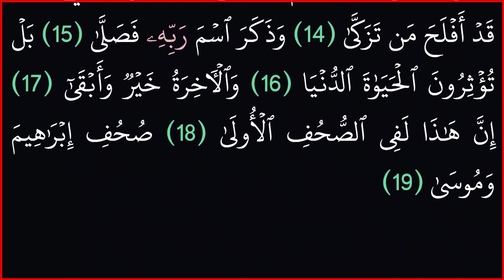|| سورة الاعلى|| بدون حقوق طبع ونش||ر خلفية سوداء لراحة العين||